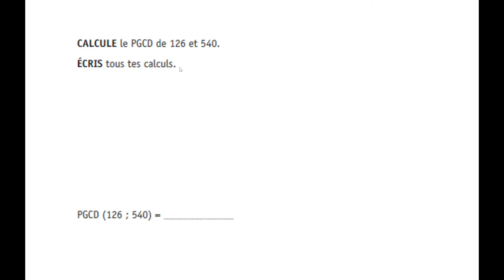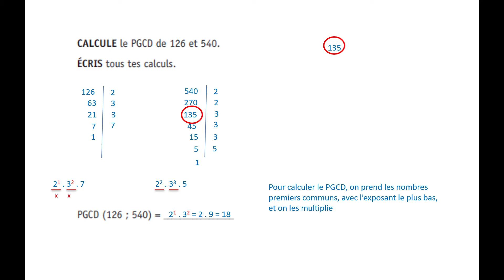CE1D Math 2022 - question 14 - Plus Grand Commun Diviseur (PGCD)